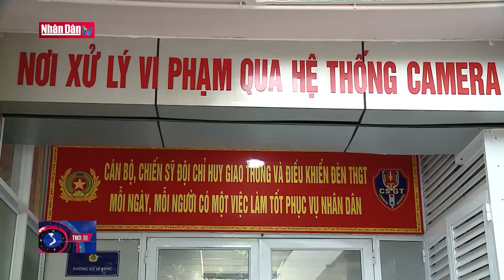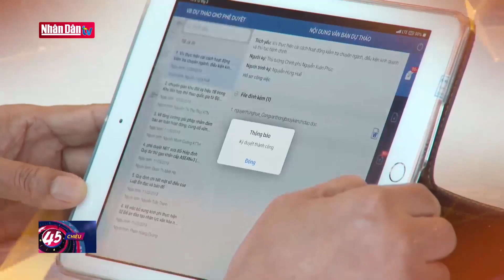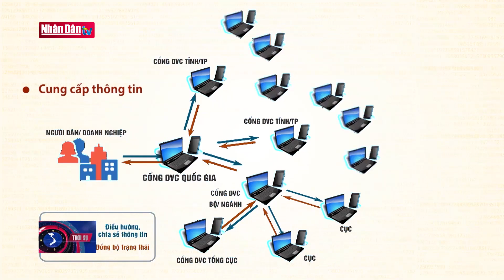Cổng Dịch vụ công quốc gia: Thay đổi tư duy trong cải cách hành chính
Cổng Dịch vụ công quốc gia: Thay đổi tư duy trong cải cách hành chính | Truyền Hình Nhân Dân
1. Dự Báo Thời Tiết Hôm Nay